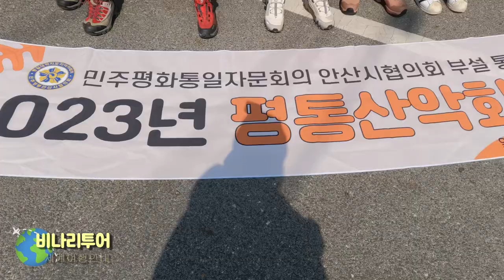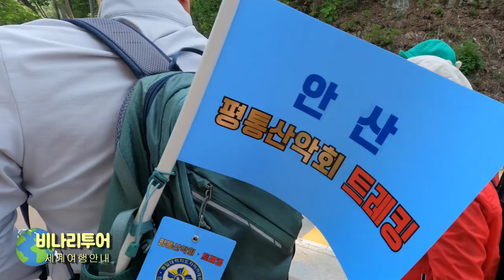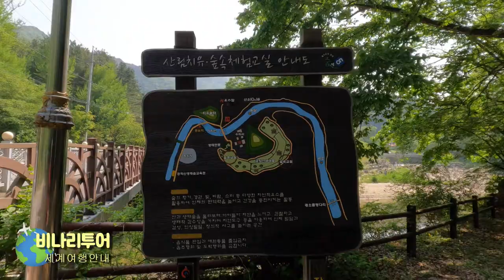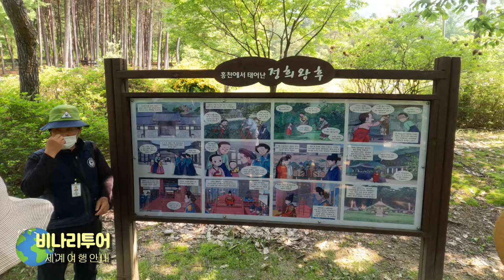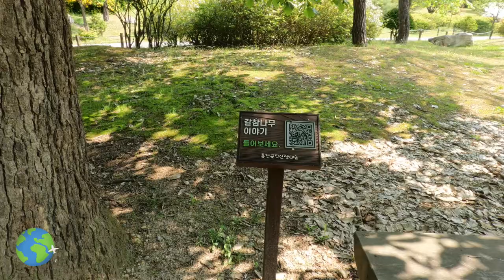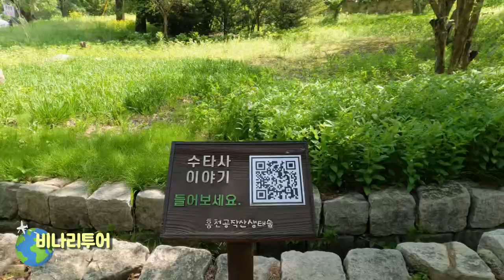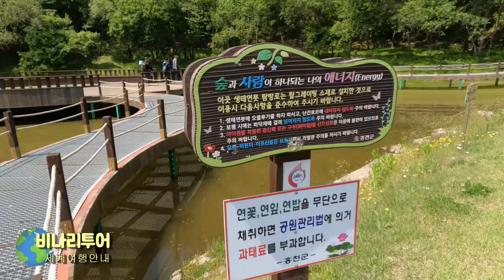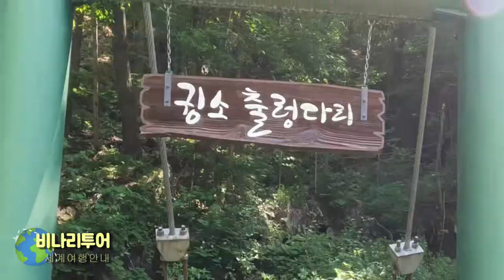국내여행 홍천 공작산 수타사 산소길(O2)트래킹 안산통일대산악회 힐링 멍때리기 비나리투어 여행디자이너 신점숙작가 세계여행 이제부터70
1. 신점숙 여행가 대한민국을 빛낸  인물 대상 수상
2. 비나리 투어 한국 혁신 관광여행서비스 브랜드 QTS 대상 수상
3. 2017년 관광의 날 논문 발표 중국 개별관광 유치를 통한 지역 경제 활성화 방안
4. 신안산대학교 SNS블로그마케팅, 동영상 제작편집(교수)강의문의 환영
5. 흔들리지도 부러지지도 않을 용기 외 저자
6. jtbc 방송 '뭉쳐야뜬다'에 중국 태항산 비나리길 소개 개발여행사